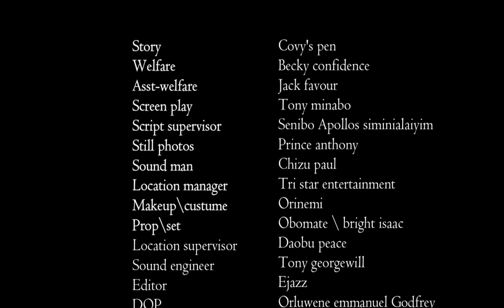WRONG CHOICE part 1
this movie is a wonderful movie that will change you life